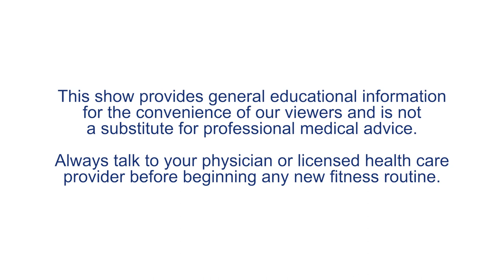Fitness Over 40 | Diet and Exercise Can Change Your Life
Research shows the benefits of moving past dieting in favor of healthy lifestyle changes, said Shanthi Appelö points out. “Once we get to our end goal, we actually have to continue to work hard. That’s why we have to think of diets as a lifestyle change,” said Appelö, noting a 2017 study looked at people who already had pre-existing heart conditions. Those whose weights fluctuated had double the mortality risk from heart-related conditions as those with stable weights. “We need to switch our mindset to think of food as fuel, and we have to exercise to earn what we’re putting in our bodies. Our bodies function and they deserve fuel to function,” said Appelö. When considering healthy lifestyle diets, it's important to look at a number of factors